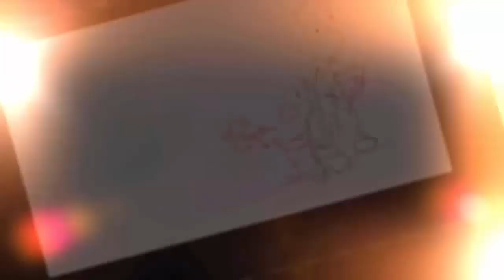Así se vería SUICIDE SQUAD sin efectos especiales - Antes y Después